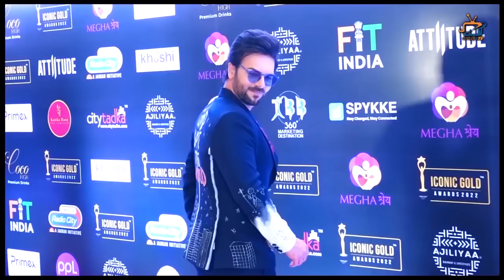Online TRP| Week 22 : Here 're Top 10 shows of this week!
check out top 10 shows of this week!